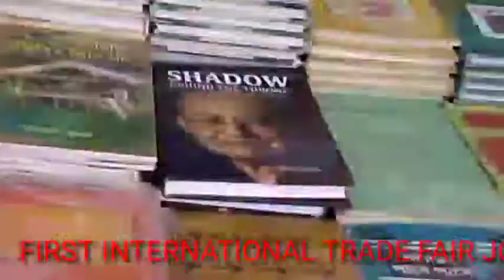Shopping n roaming vlog swatiraj tube